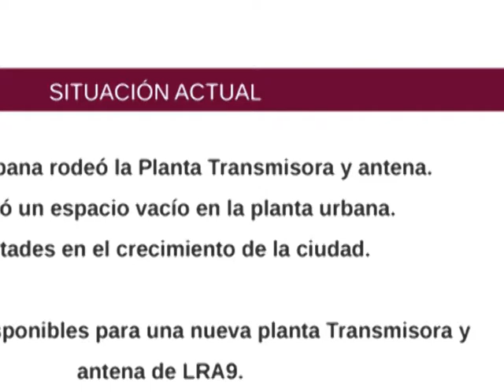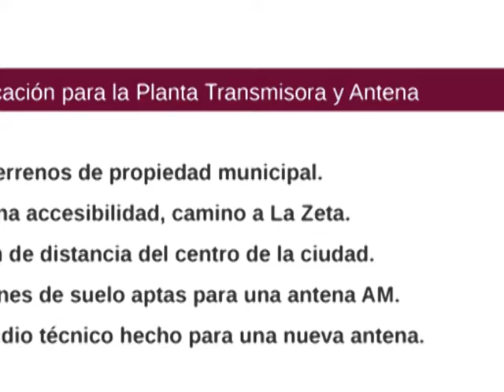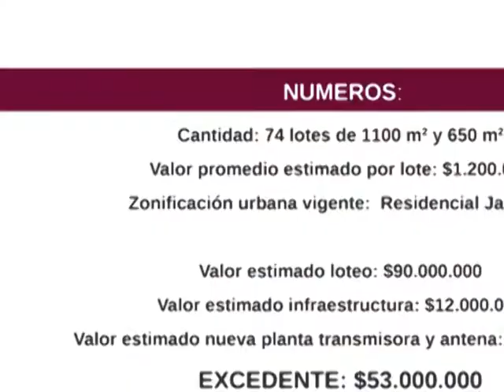18 06 18 SERGIO SEPIURKA 1 APROVECHAMIENTO DE TIERRAS